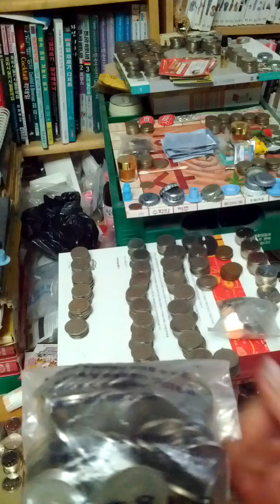Coin Bundle of 500 Won 1983(AH 1405) Issue 100 pieces-03. Not to Getting Easy!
Mon 6th Feb 2023(AH 1444 Rajab 15th)
Not to getting easy in the currency and issued about 60 Million pieces as I thought.
These 500 Won 1983(AH 1405) Issued coins are not to getting easy and I made a bundle of 100 same pieces a long time.
And thank you about help for Kim Se Ran, once again!